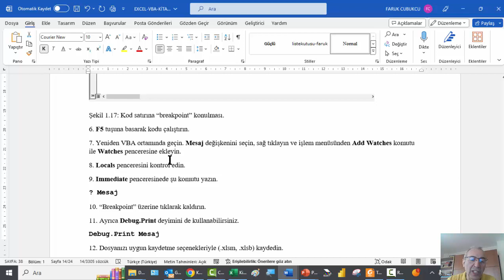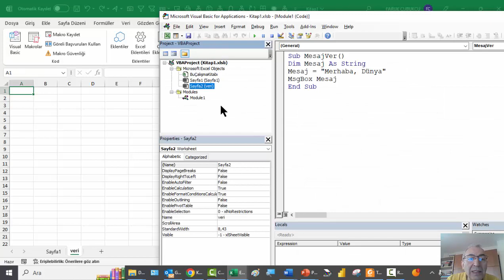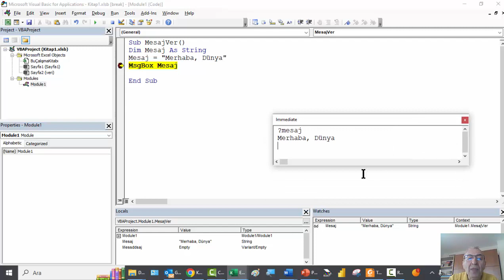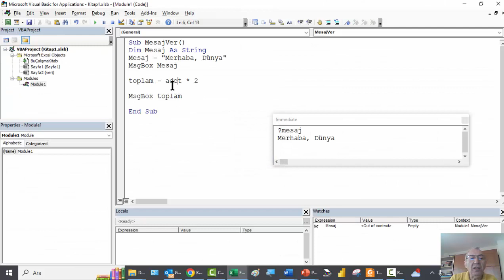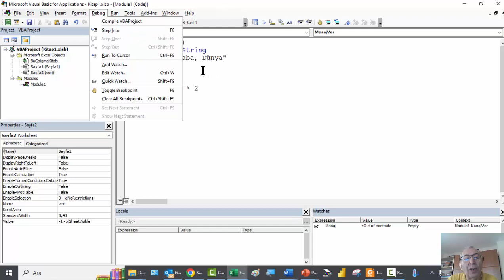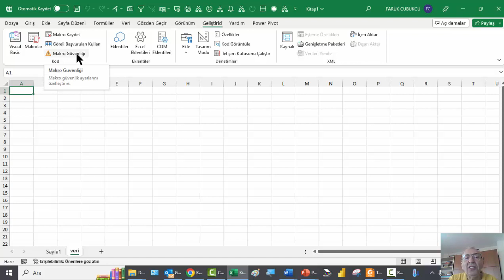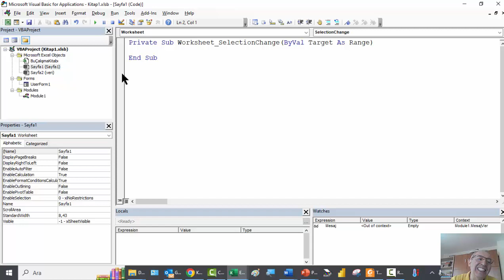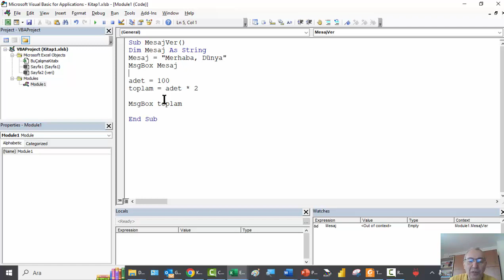Excel VBA - Uygulama 1.3: VBA Ortamı – Debugging Pencerelerinin Kullanılması